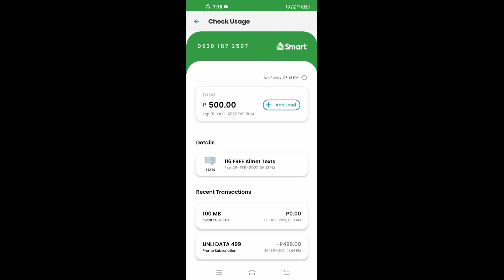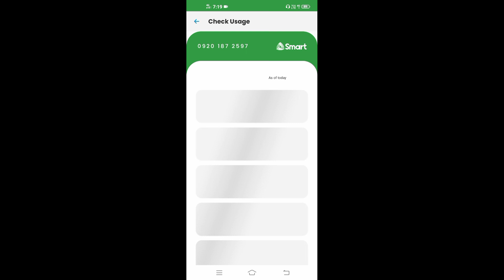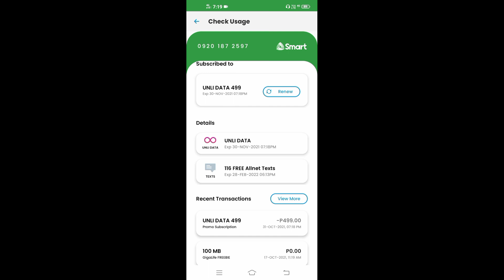SMART ROCKET SIM NEW UPDATE | PAANO BA TUTORIAL?